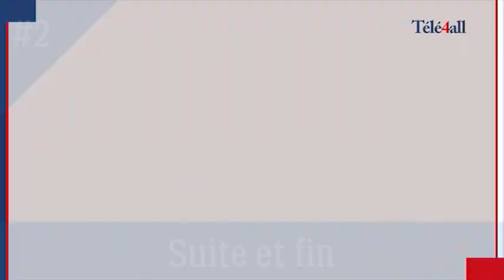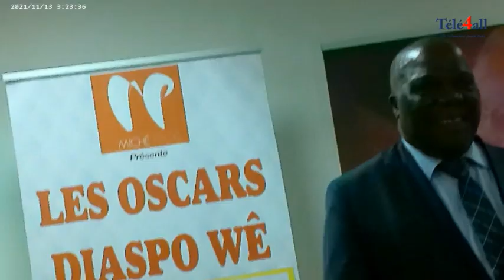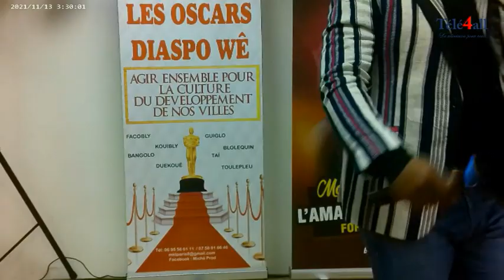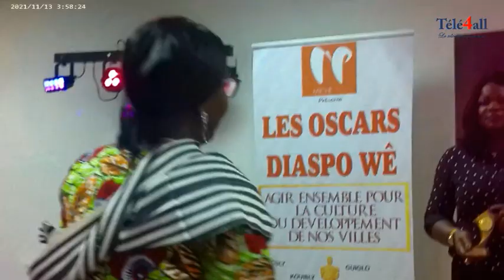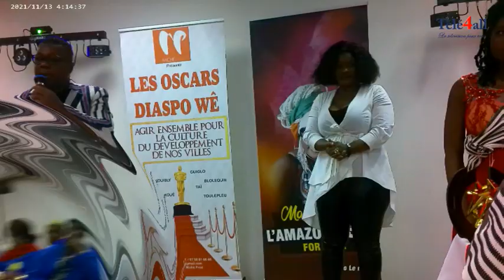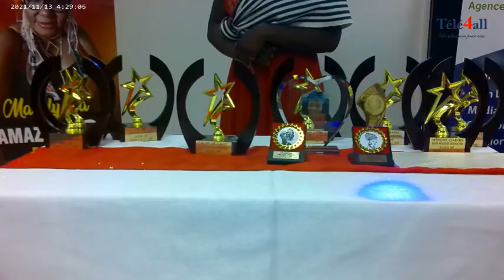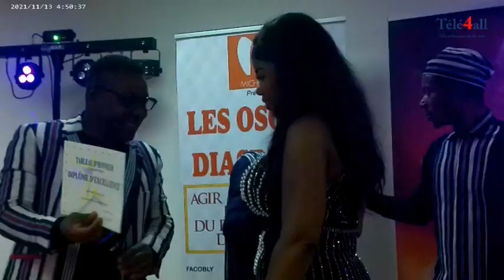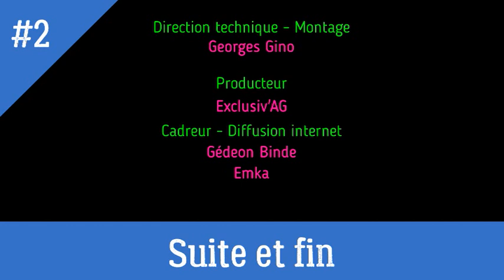PARIS BY NIGHT 07 : LES OSCARS DIASPO WÊ PARTIE 2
GALA  LES OSCARS DIASPO WÊ EDITION 2 et 3
- Meilleur artiste
- Meilleur entrepreneur
- Meilleure association
- Meilleur média
- Meilleur promoteur
- Meilleur Manager
- Meilleur Communicateur
- Remise de trophée d'honneur aux vaillants fils et filles we
Trophée de la plus belle tenue we
Trophée du plus beau couple We de la soirée
Encourageons ceux qui donnent de l'espoir à notre peuple